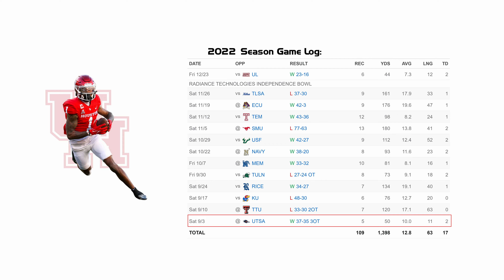Nathaniel "Tank" Dell - Houston WR #1 vs UTSA (2022)